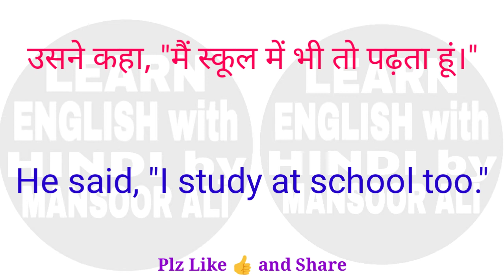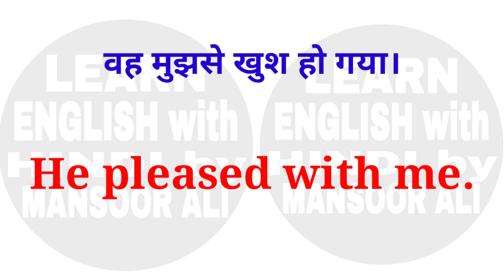Story Time / Read Story and Learn English with Hindi / Short English Hindi Stories by Mansoor Ali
English Grammar by Mansoor Ali

English Grammar Quiz Video by Mansoor Sir